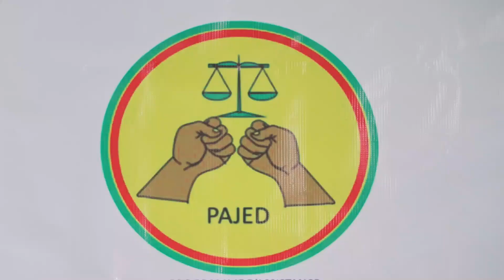Le PAJED se dote d'un bureau international en France.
Le programme d'assistance juridique pour l'égalité en droit a pris quartier en France. Cette cellule française s'appelle PAJED INTERNATIONAL FRANCE.